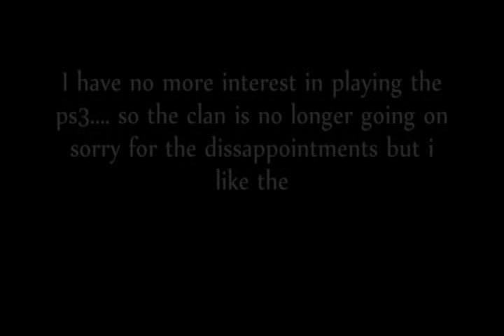No more DoA Clan for PS3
Sorry guys but i never play ps3 lol.
if u want to play with me then get an xbox and add xSTONEDxSAGEx